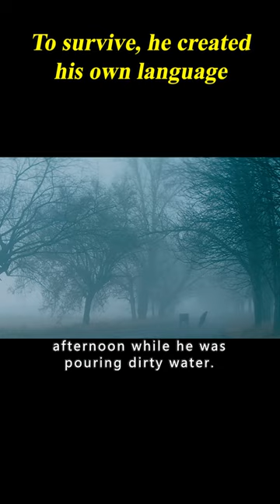2/3 To Survive, He Created His Own Language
Movie name: Persischstunden (2020)
Summary:A young Jewish man in a concentration camp has his life saved when executioners realize he owns a Persian book. Brought before a camp officer who wants to learn Farsi, Gilles agrees to teach him despite not knowing a word of the language.

Director
Vadim Perelman
Writers
Ilja ZofinWolfgang Kohlhaase
Stars
Nahuel Pérez Biscayart,Lars Eidinger,Jonas Nay